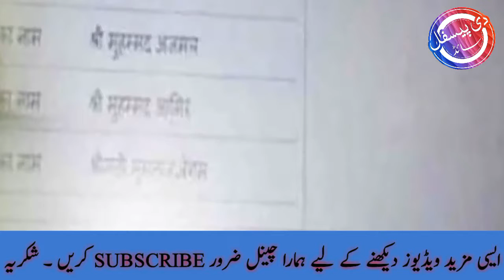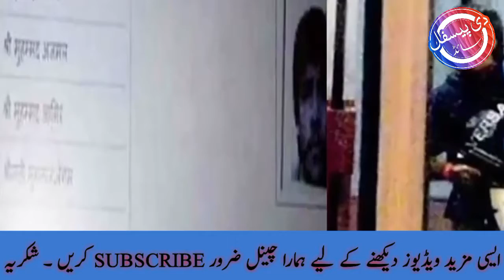India issued domicile certificate to Mumbai attack convict Ajmal Kasab - The Peaceful Side -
More Videos Are:

1:Pak Army And ISI K pagal jawan Ki kahani.

2:Funny Cat Died And Dad alive.

3:Raat ki tanhai Mein fahash filmein.